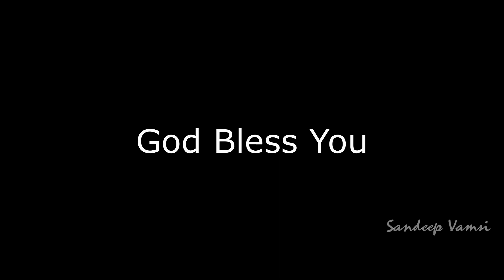జక్కయ్య Chetekina Jakkayya | Pastor.Prabodh Brother | Latest Telugu Christian Devotional Songs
Credits :
Sincere Thanks : Rev.Peter Prabhu Sunadh Garu
Special Thanks : Rev.Luther Babu Garu
Vocal : Pastor.Prabodh Brother
Keyboards : Sandeep Vamsi
Rhythms : Bro.Shaker
Tabla : Bro.Sandeep

Scale : E Minor        Signature : 4/4

Latest Telugu Christian Songs 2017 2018